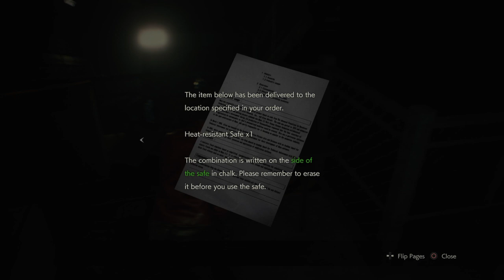2ND RUN HARDCORE CLAIRE RESIDENT EVIL 2_20210901000044